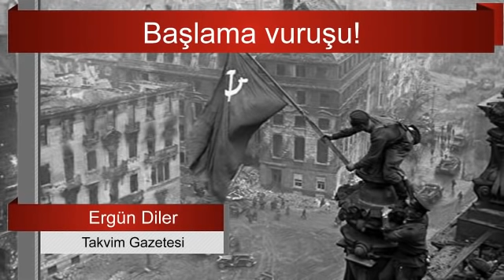Ergün Diler : Başlama vuruşu!.. Sesli Makale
"TÜRKİYE'NİN üzerine geçirilen elbisenin ne olduğunu anlamak ve hangi rolü üslendiğini analiz etmek için yapılması gereken, dünyanın tepesinde neler olup bittiğini izlemek... Türkiye içinde AVRUPA-İNGİLTERE-ABD'nin hatırı sayılır etkisi ve gücü vardır. Büyük kavganın en canlı sahnelerinden biri bizim topraklarımızdır...
İngilizler'in AVRUPA'dan BREXIT ile ayrılması, yeni dönemin başlangıcıydı. Kabil Havaalanı ile süren olaylar zinciri de devamı...
Açalım..."
yazıyı okumak için tıklayınız :